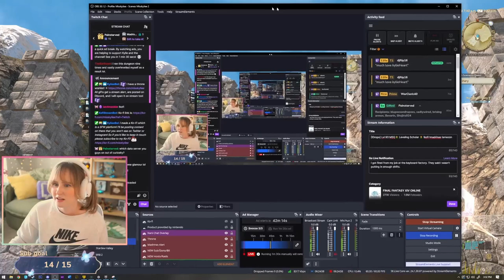Familiar Faces Appear! - Final Fantasy XIV: Dawntrail | Part 3